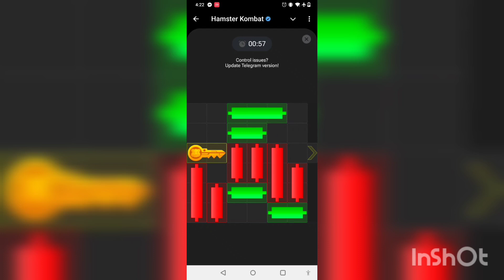13 September 2024 Hamster kombat mini game solution (Key 56)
13 September 2024 Hamster kombat mini game solution (Key 56)

So that you don't have to ask for it daily